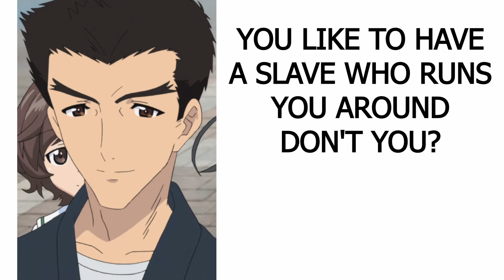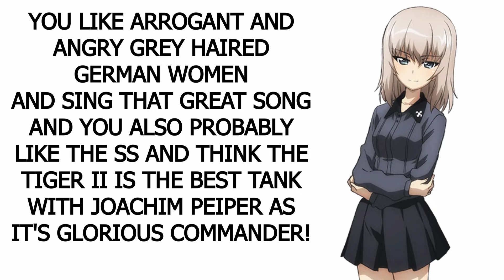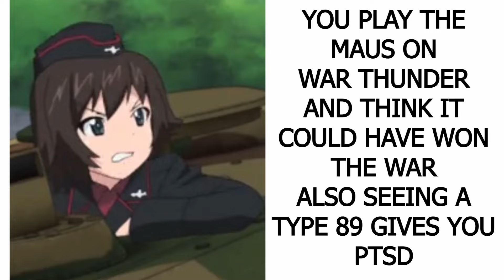What your favourite Girls und Panzer character says about you 4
A little late but that's because uncle OC had to work. Now this is done I'm off to look at some Erika hentai. The fat ugly bastard kind. Also thanks to the people who helped me in the last video because they helped in this one.